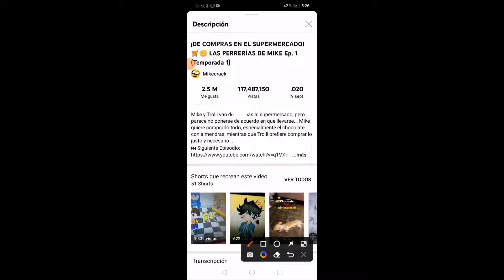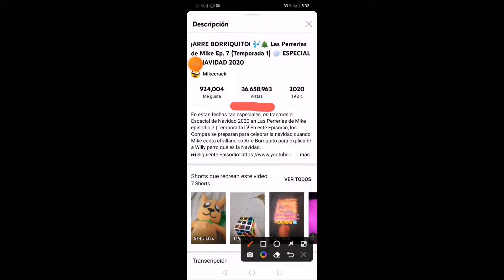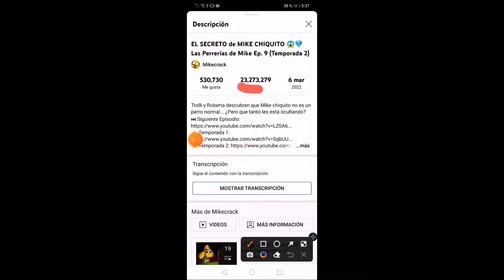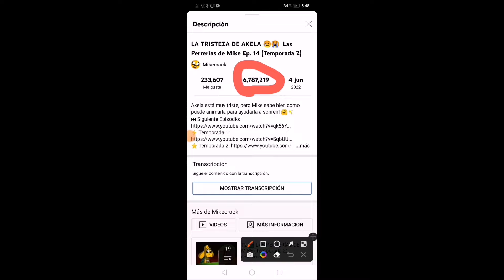las perrerias de mike temporada 1 vs las perrerias mike temporada 2